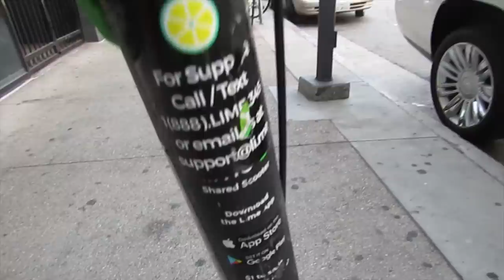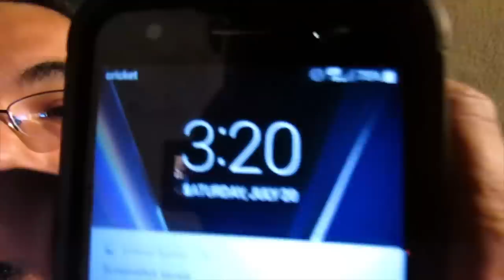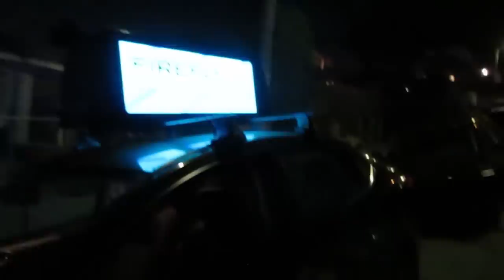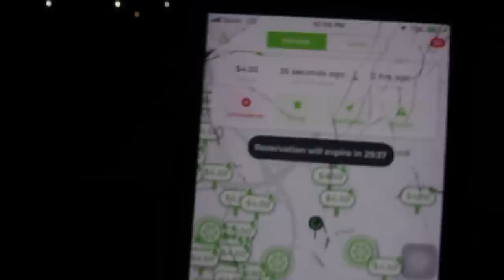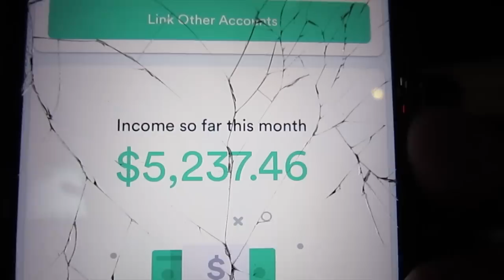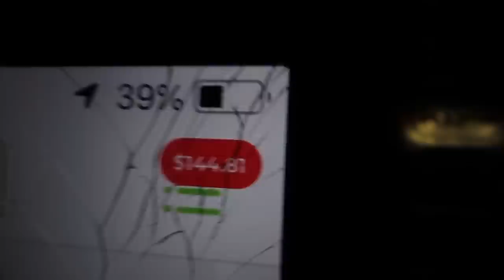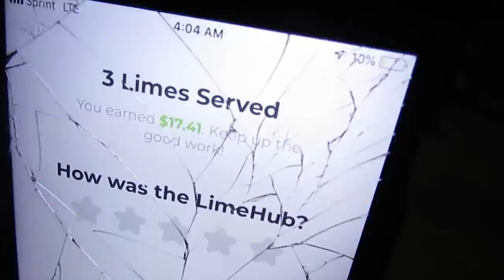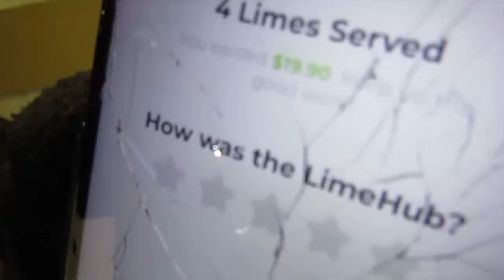How much we made CHARGING LIME SCOOTERS in one day!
MORE BUSINESSES DOWN BELOW LIKE

2) Tripods

3) my new camera

4) Teleprompter to make videos quicker

5) extra batteries

6) webcam

EBAY BUSINESS

GUMBALL/FULL LINE VENDING MACHINE BUSINESS

These are the topics I will try to cover in this video

How to make money charging lime scooters
lime scooters
$5000 a month charging lime scooters
extra ways of making money
making money with scooters
bird scooters
how to make money charging bird scooters